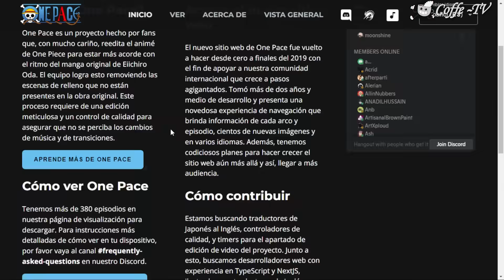Mi Amor por ONE PIECE | (serie y live action sin spoilers) | Coffetv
En este link te dejo todas mis redes:
00:00 la serie original
07:50 donde verla acortada
09:59 El live action (sin spoilers)